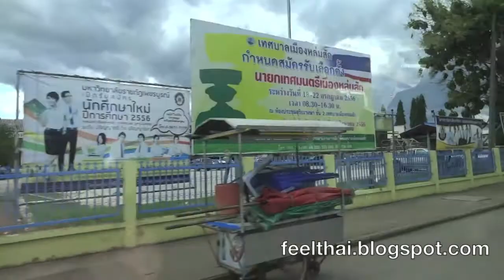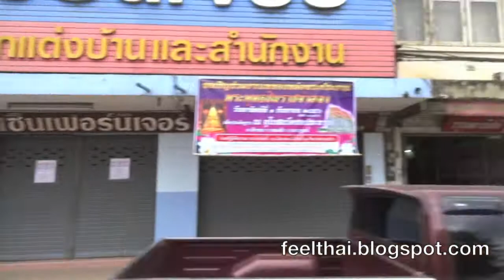อำเภอหล่มสัก เพชรบูรณ์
ตัวเมืองอำเภอหล่มสัก จังหวัดเพชรบูรณ์  เมืองนี้เป็นจุดแบ่งระหว่างเส้นทางสายเหนือที่เชื่อมกับสายอีสาน  เมื่อก่อนคนเดินทาง ขับรถข้ามภาคต้องค้างแรมที่ตัวอำเภอ แต่ตอนหลังมีรีสอร์ทที่เขาค้อ น้ำหนาวกันเยอะก็มีจุดให้เลือกมากกว่า